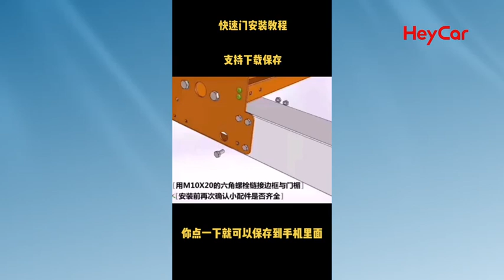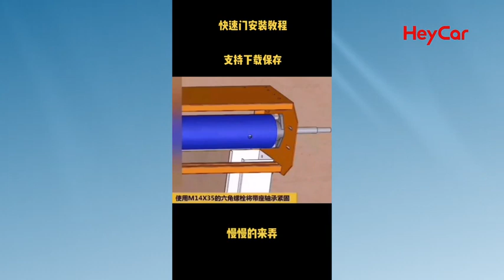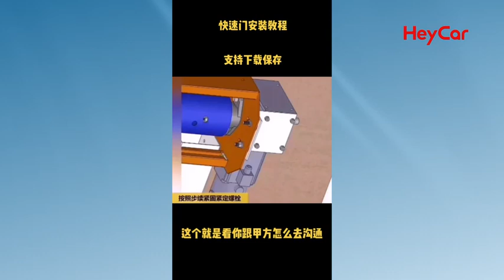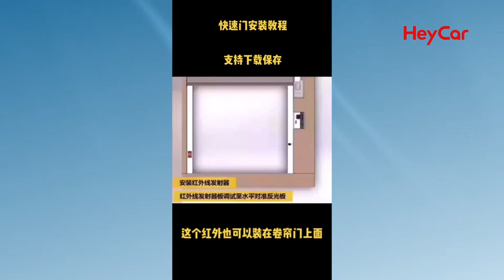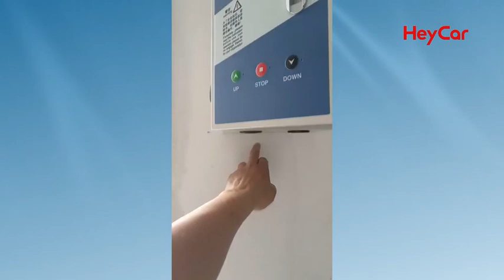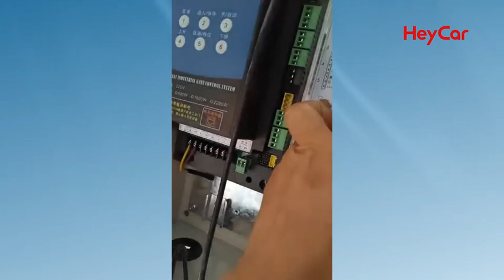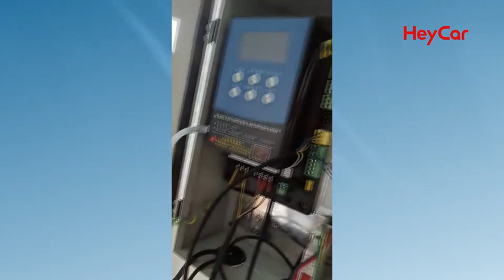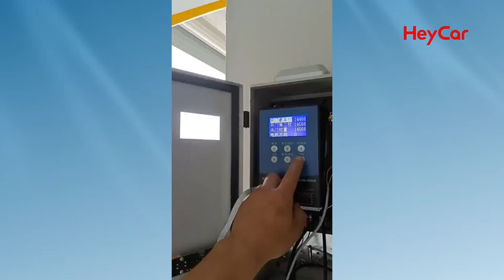Installation of rolling shutter door in car wash room - Heycar contactless car wash machine